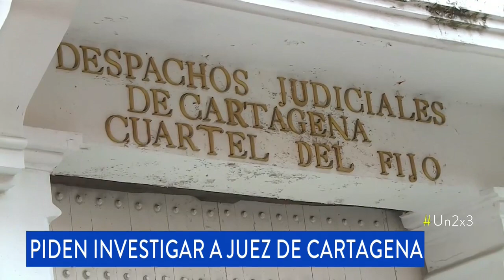Consejo Superior de la Judicatura pidió investigar a juez que se negó a casar a dos mujeres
Esta petición se suma al pronunciamiento de la Procuraduría que impugnó la decisión del togado y le exigió respeto por la dignidad humana.